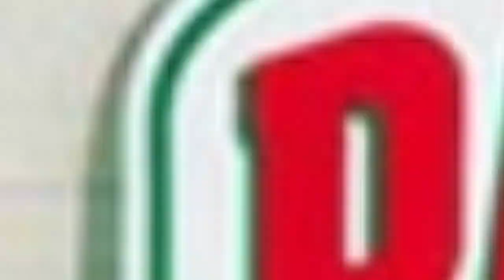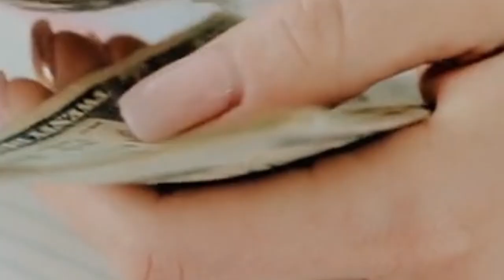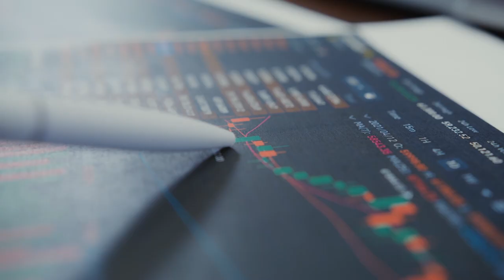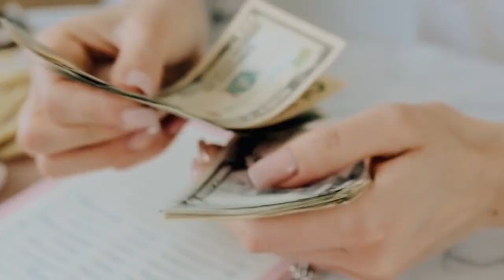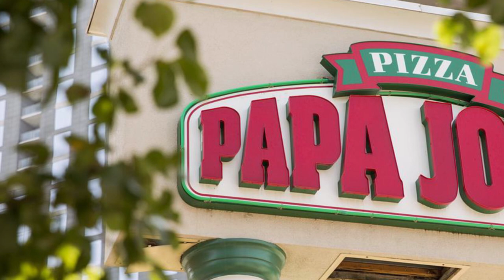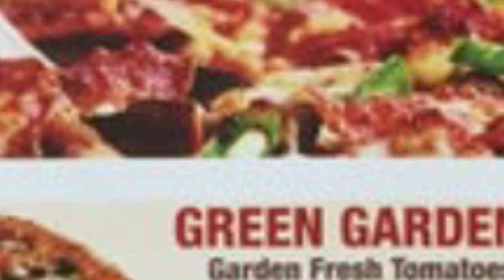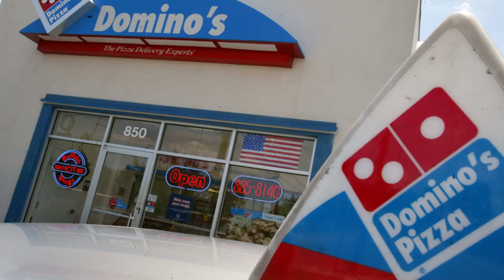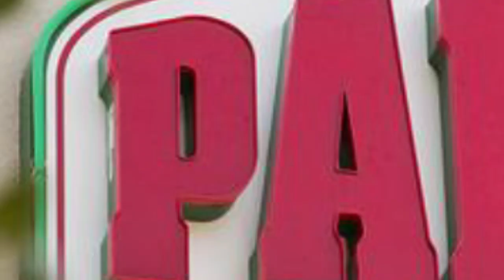The SCANDALOUS Truth About The History Of PAPA JOHN'S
Have you ever wondered how Papa John's started? You might be surprised to learn that it all began in a bar room's broom closet, despite the company now having over 5,500 locations worldwide and estimated revenues of over $2 billion. In this video, we'll reveal the scandalous truth about the history of Papa John's, from its humble beginnings to the shady tactics used to lure customers away from the competition. You won't want to miss the surprising twists and turns that led to one of America's favorite pizza chains. So buckle up and get ready for a wild ride!

Taggs: Food,Food history,FOOD GIANTS,Food giants,History of food,food history,Foodie,Business,business,food,mc donalds,kfc,burgerking,burger king,mcdonalds,KFC,PAPA John,Papa john,papa john,Pizza,pizza,pizzas,pizza's,Pizza's,pappa john history,PAPA JOHN'S,truth about papa john,Papa John,papa john history,business story,business stories,business stories papa john,papa john origins,papa john story,history of fastfood,fastfood,Fastfood,Pizza origin,story,stories